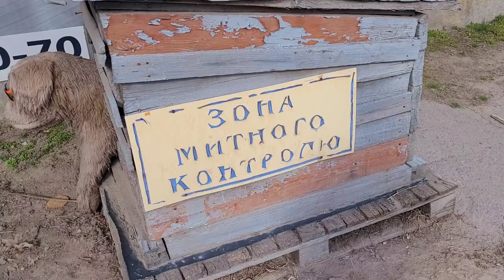Зона митного контролю. Вы точно такого не видели.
зона митного контролю